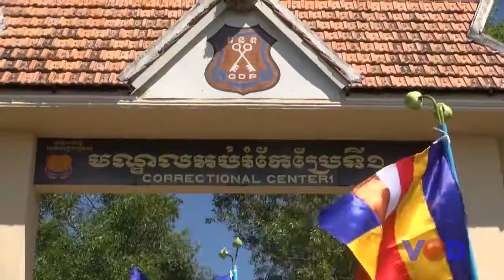សហគមន៍មានជម្លោះដីធ្លីប្រកាសធ្វើបាតុកម្មមុខពន្ធនាគារព្រៃសរាល់ថ្ងៃអាទិត្យ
vod tv